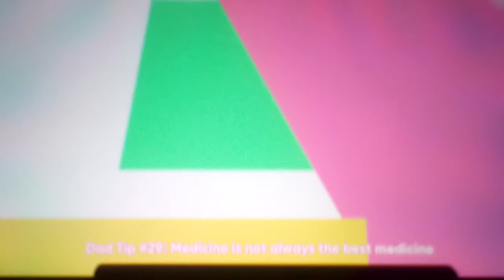Let's play DD:ADDS Part 55: Amanda Caught The Softball Let's Goooooo!!!!